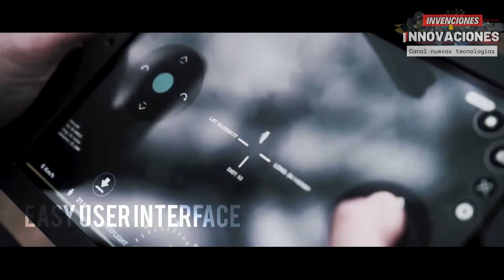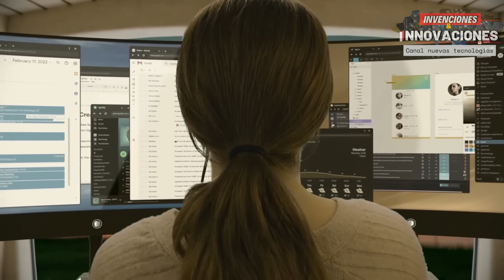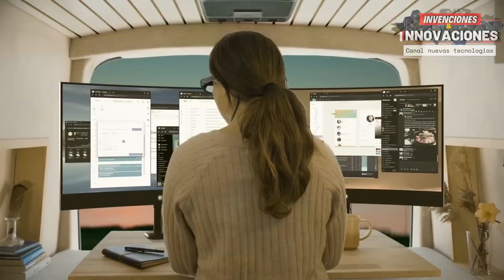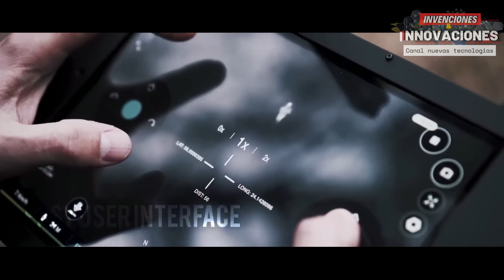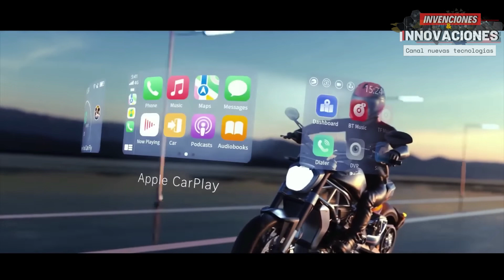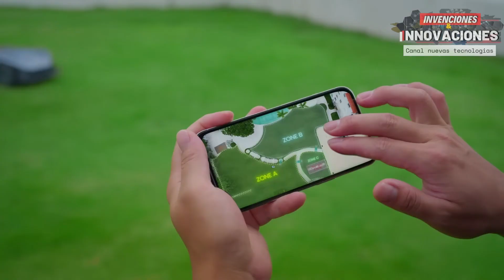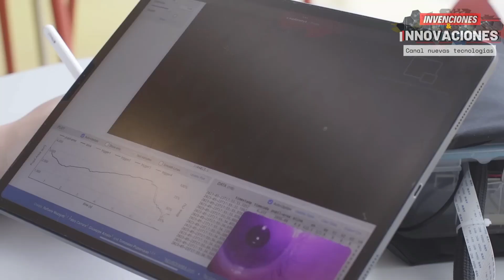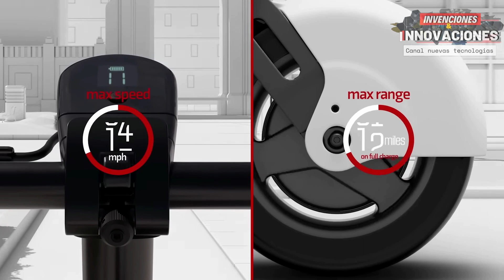INVENTOS GENIALES QUE DEBES VER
Hola y bienvenido de nuevo a inventos, innovaciones. En el episodio de hoy vamos a hablar de una computadora portátil con pantalla de 100 pulgadas, una solución vegana imprimible, una cortadora de dinero a batería y mucho más. Inventos geniales que deberías ver

00:00 Invenciones e innovaciones
00:20 LIFE Habitat
02:13 Sightfuls Spacetop
03:56 THE FILET
05:40 AtlasNEST
07:08 MotoEye E6
08:42 FLYING WHALES
10:16 Neomow X
11:36 CONTACT
13:15 Honda Motocompacto
14:45 Renault EZ-GO

inventos tecnologia conceptos Faixa: Space Technologies [Tech Music] de MokkaMusic / Space Mind